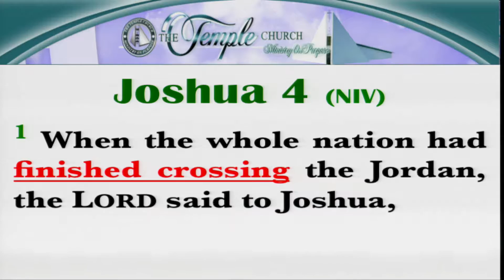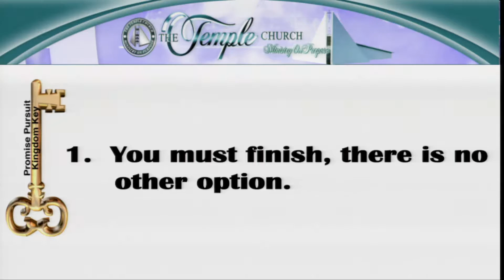Principles of Your Pursuit part 6| Temple Church Nashville TN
Title: Principles of Your Pursuit Part 6
Subtitle: Final Instructions for Now and Then
Date: 9/11/2016
Scripture Reference: Joshua 4:1-7

The Temple Church is one of Nashville’s trailblazing churches where a balanced ministry is provided for the whole person and the whole family. We are a diverse congregation that is embracing and compassionate.